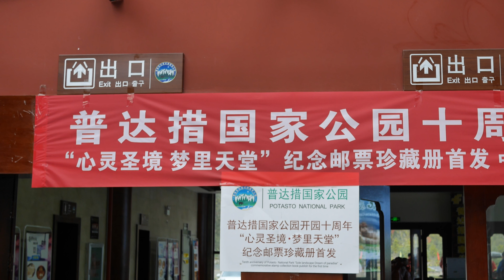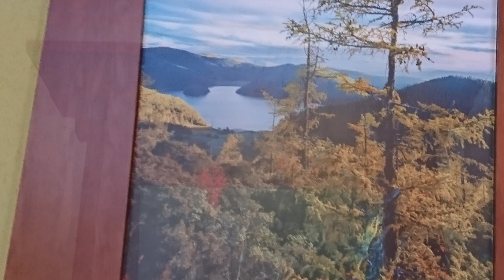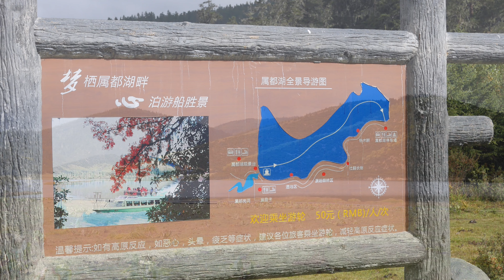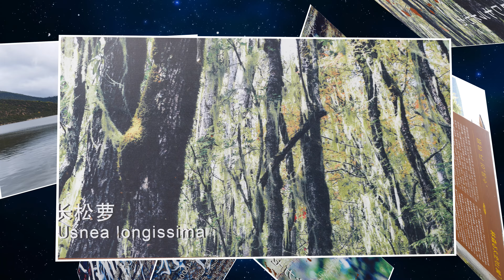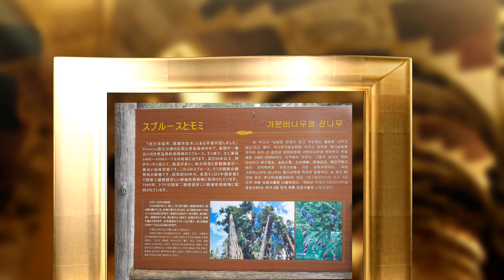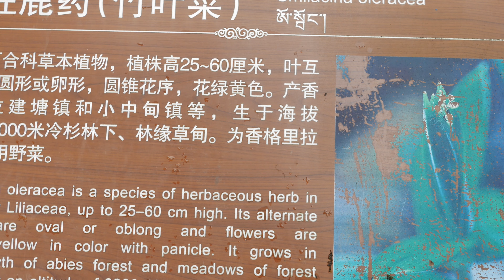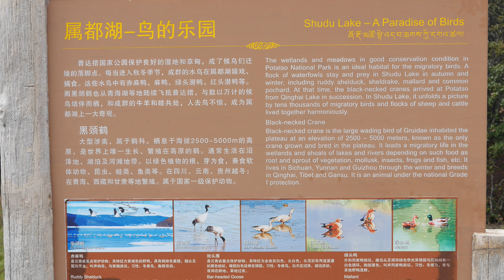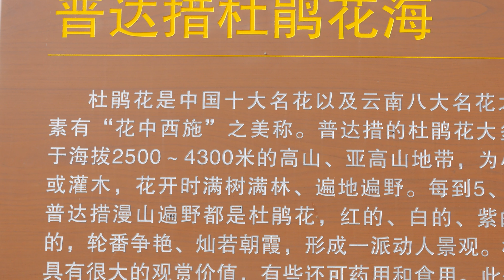雲南省 -普達措國家公園(屬都湖)4K